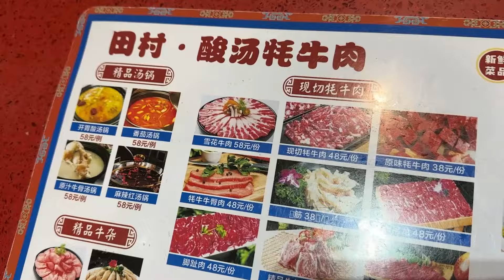酸汤牛肉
我叫那曲拉姆，是一名来自中国西藏的藏族姑娘。高山、草原、牧区就是我的家乡！
My name is NaquLhamo，a Tibetan girl from Tibet,China. Mountains, grasslands and pastoral areas all are my hometown!
这个YouTube是我唯一的官方频道，我将在这里分享我的家乡和牧区生活，感谢你的关注！
⛔未经允许，禁止盗运视频，视频转载请注明出处！

If you like my videos,Please give me more comments and likes~